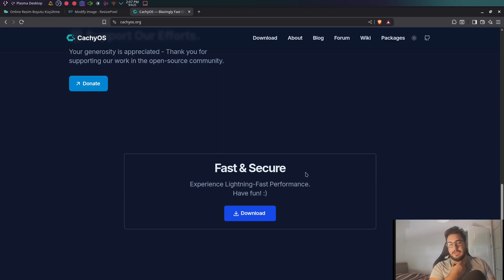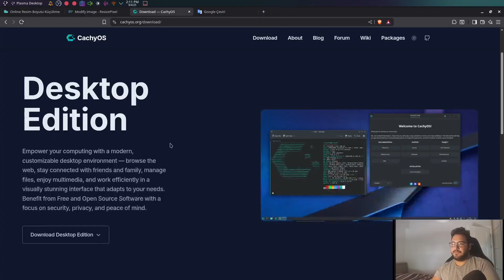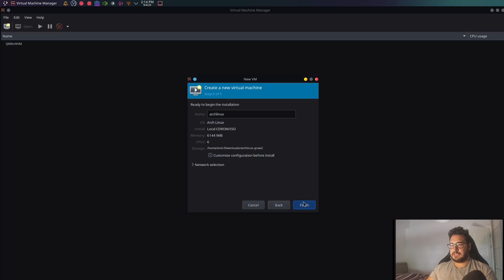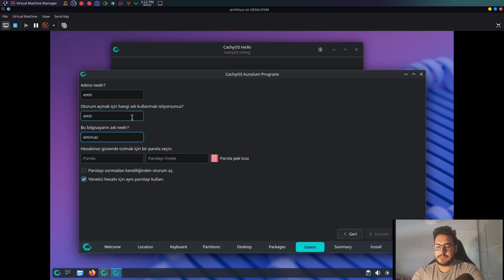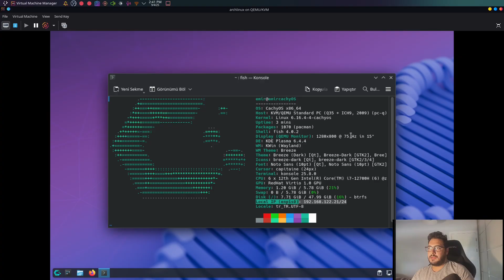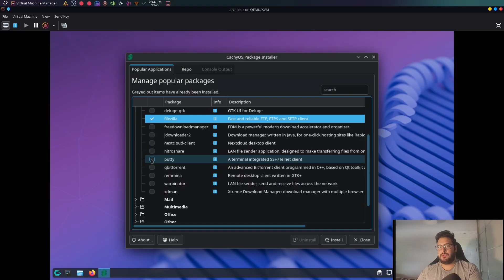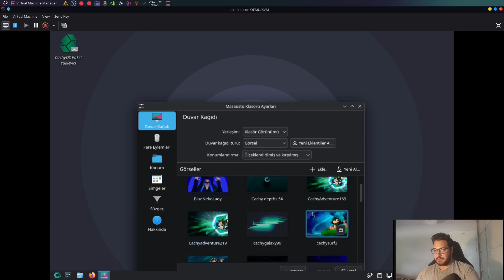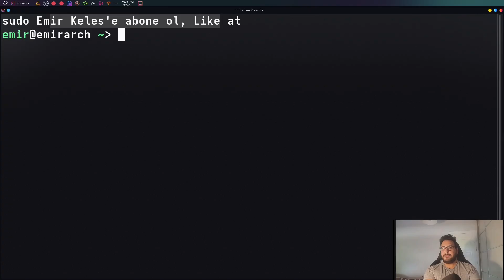CachyOS İNCELEMESİ, HERKES ACİLEN WİNDOWSDAN BUNA GEÇSİN. KULLANICI DOSTU DAĞITIM.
Sudo Emir Keleş Kanalına hoş geldin.

Linux, teknoloji ve siber güvenlik dünyasına dair içerikler üretiyorum 🚀.
İncelemeler, eğitimler ve deneyimlerimle hem yeni başlayanlara hem de ileri seviye kullanıcılara rehber olmayı hedefliyorum.

00:00 Üzücü video açılışı
00:36 Site incelemesi
02:33 Arayüz seçimlerini konuştuk
03:23 İndirdik ve kuruluma geçtik
04:22 İlk defa arayüze girdik ve ilk izlenimlerimi paylaşıyorum.
05:24 İnstaller'a geçtik
06:47 İlk sistem açılışı, CachyOS'e hoş geldiniz.
07:45 Arayüzü inceliyorum, kullanıma hazırlıyorum :)
09:01 CachyOS en mükemmel özelliklerini ilk defa keşvettim :D
10:17 CachyOS paket yöneticisi keşvettim ve çok iyi.
12:03 CachyOS hakkında genel düşüncelerim.
13:09 Son düşüncelerim ve kapanış izlediğiniz için teşekkür ederim.

📌 Video Açıklaması

Merhaba! 🚀
Bu videoda CachyOS’u inceliyor ve adım adım kurulumunu yapıyoruz.
Arch Linux tabanlı bu dağıtımın performans, özelleştirme seçenekleri ve kullanıcı dostu yönlerini birlikte keşfedeceğiz.

🔹 CachyOS’un resmi sitesine göz atıyoruz.
🔹 ISO dosyası indirip kuruluma başlıyoruz.
🔹 Kurulum sonrası temel ayarlar ve ilk izlenimlerimi paylaşıyorum.

Linux dünyasında yeni bir dağıtım denemek isteyenler için rehber niteliğinde bir video oldu. 😎